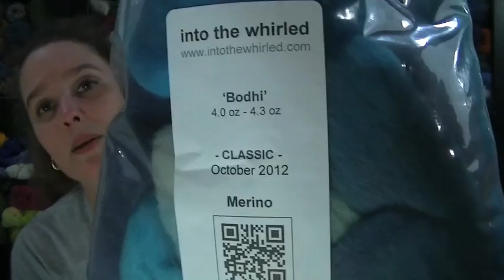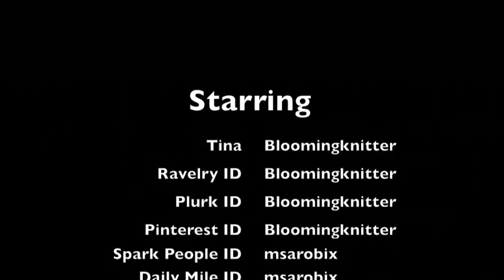Rhinebeck Recap - EP77C - Knitting Blooms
This show is about Rhinebeck all the time. I decided to hold off showing my knitting progress because I had so much to share about Rhinebeck. I hope you enjoy all the enabling. I hope to have all the stash up on Ravelry in the next week or so.